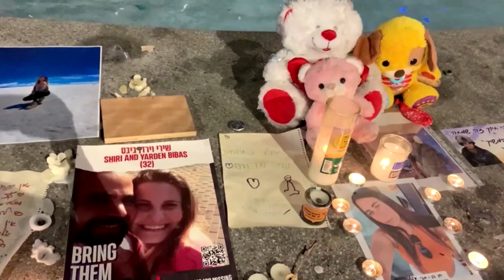Moscou appelle l'ONU à organiser une conférence internationale sur le conflit israélo-palestinien -